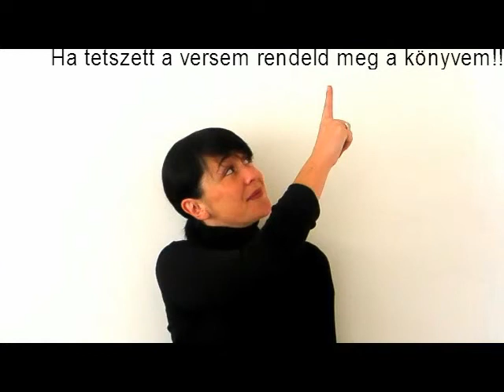Radnó György - Hazám arca - vers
Én írtam, blog, vers, cikkmarketing...

Hazám arca

Heges hazám arcát látomásban látom,
vérző homlok-jel, harca csak átkos álom,
orrán pigment, csak idegen vér veleje,
levegőt vesz, európa rezzen bele.

Ajka néma, ha döntésre kényszer húzza,
cserfes, és hazug történelmét tanúzza,
süket fülébe vallások visszhangja zúg,
nem hallja a kritikát, ki segítve súg.

Sármos arcon álarc alatt, nőttek népek,
nemzetségek, idegen vitézi vérek,
summáit sejted, de nem mutat maró bűnt,
követhetetlen bája, tettéből tovatűnt.